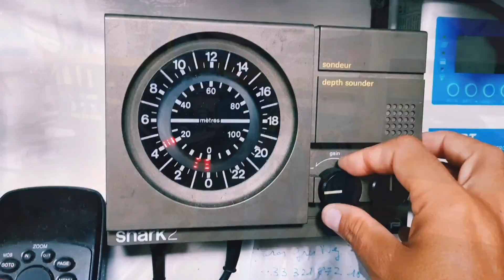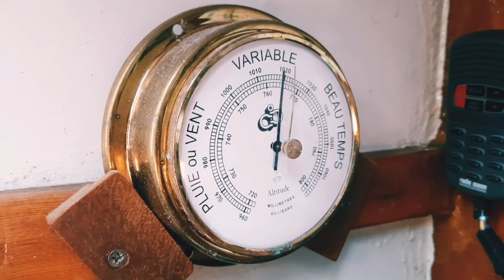Boat tour. Visite de notre bateau. Catamaran Wharram, Pahi 31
Nous vous invitons sur le bateau! Venez visiter notre catamaran Wharram. Vous souhaiter voir l'intérieur d'un bateau de croisière? Nous vous montrons tout. Ce petit bateau nous permet de voyager en famille et de vivre sur l'eau.